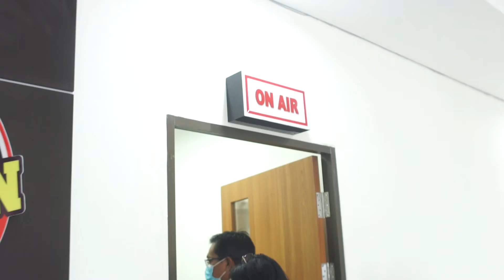Penandatanganan MOU Penyiaran antara Kejati NTB dan TVRI NTB